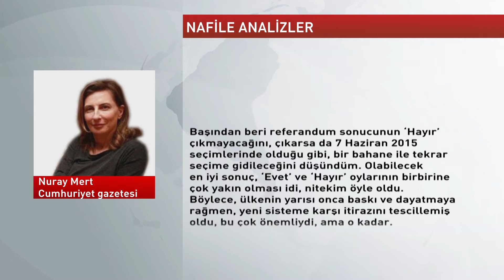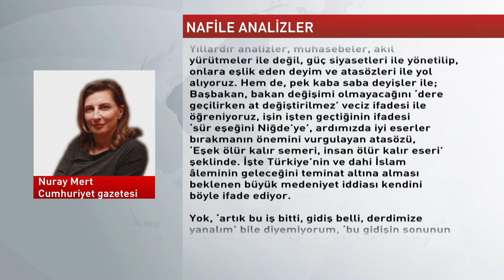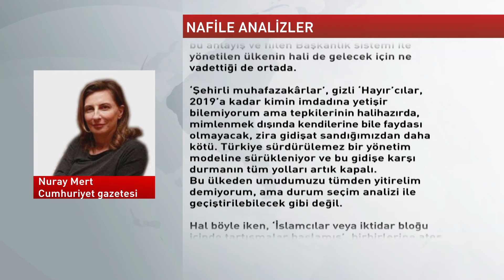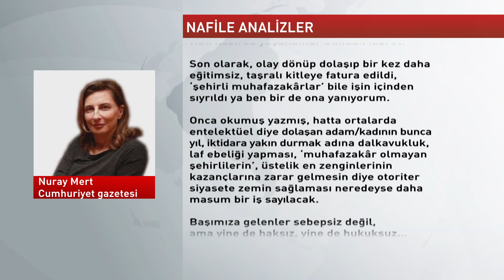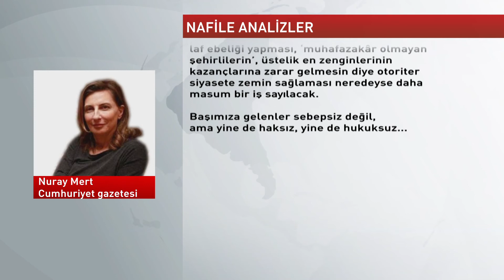Köşeden | NURAY MERT | Cumhuriyet - 24.04.2017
NAFİLE ANALİZLER